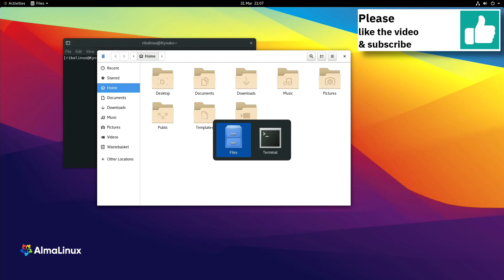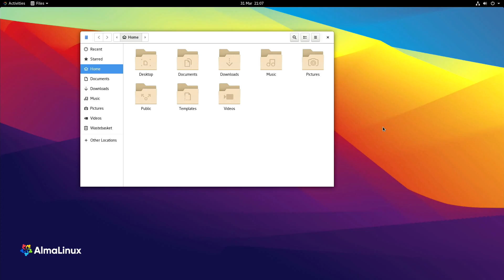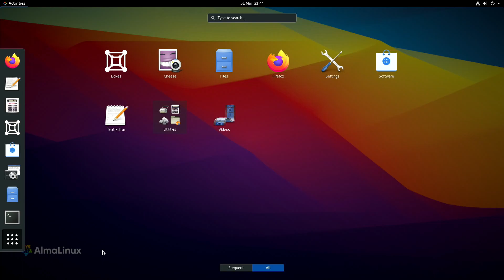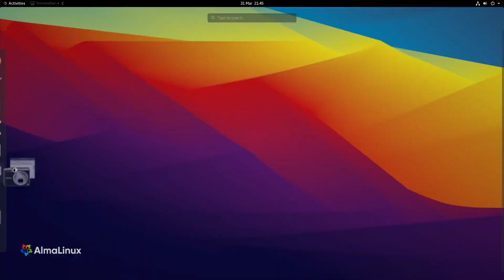AlmaLinux OS 8.3 overview | Stable, production-ready, RHEL-based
In this video, I am going to show an overview of AlmaLinux OS 8.3 and some of the applications pre-installed.

AlmaLinux OS is an open-source, community-driven project that is built from the source code of Red Hat Enterprise Linux (RHEL). AlmaLinux is a completely binary compatible fork of RHEL 8 and it is built by the creators of the established CloudLinux OS.